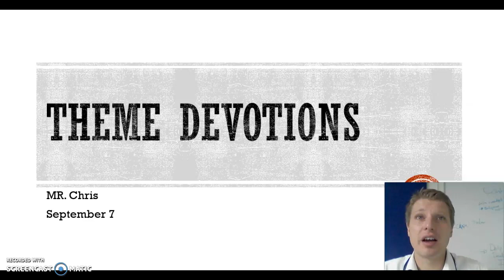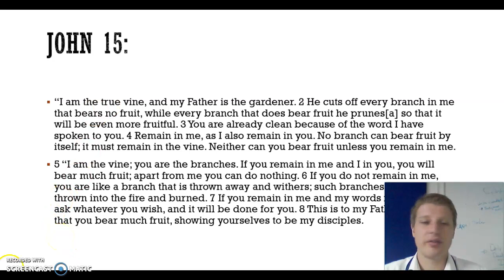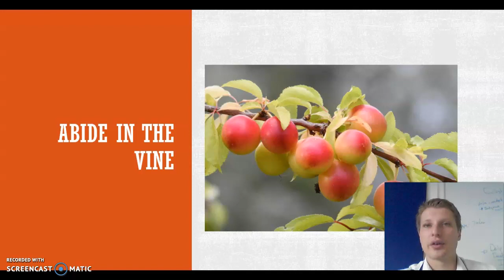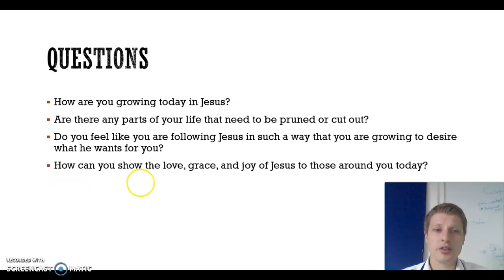Theme Launch Devotions #2 - Abide in the Vine